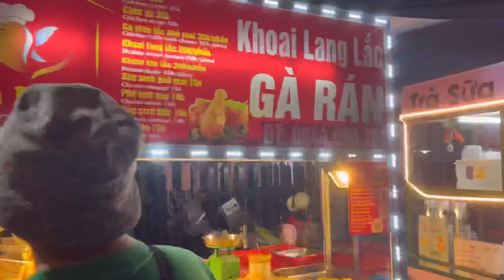푸꾸옥에서 마지막 밤